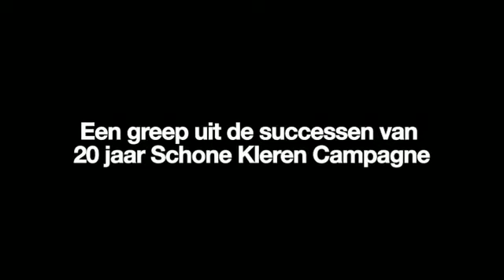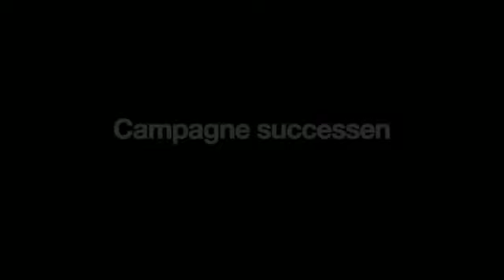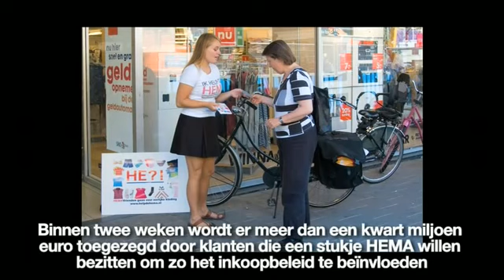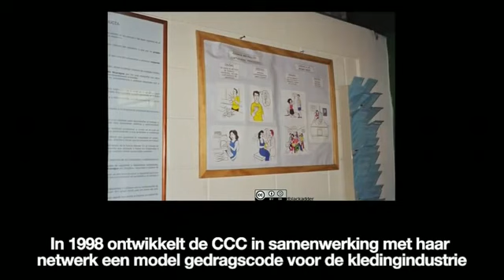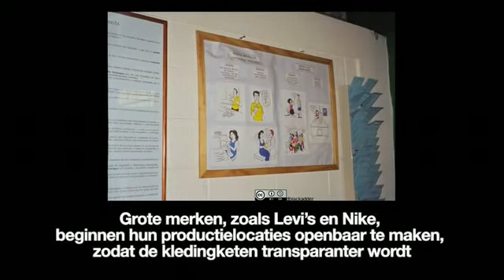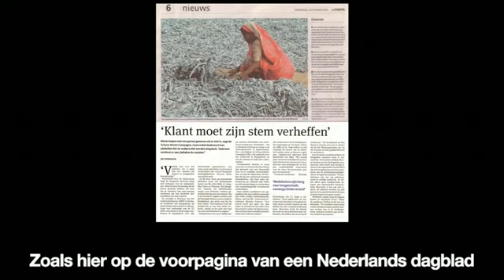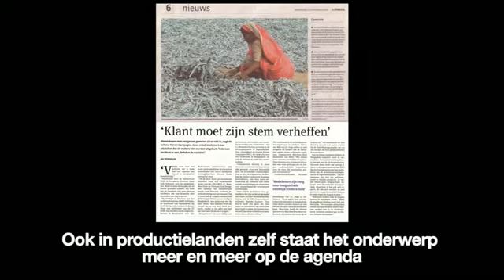De successen van 20 jaar Schone Kleren Campagne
De Schone Kleren Campagne bestaat sinds 1989. Er moet nog veel gebeuren voordat de mensen die onze kleren maken dat onder goede arbeidsomstandigheden kunnen doen, maar er is ook al heel wat bereikt. Kijk hier naar een greep uit de successen van 20 jaar Schone Kleren Campagne!